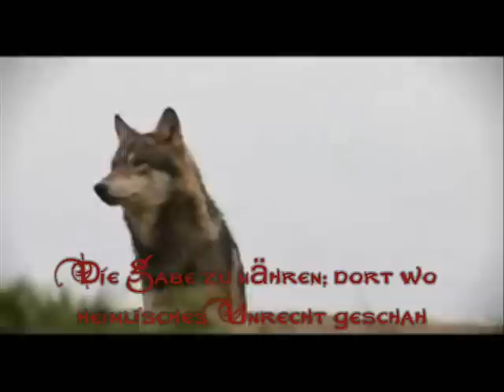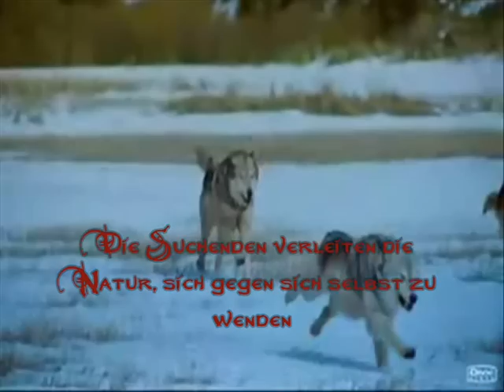Wolfsaugen ("The Sight")- Tribut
Also hier mal ein kleines Tribut an eines meiner Lieblingsbücher, "Wolfsaugen" von David Clement-Davies.
Kurz zur Story: Die Wölfin Palla und ihr Gefährte Huttser wollen ihren Wurf an einem sicheren Platz zur Welt bringen. Das gelingt jedoch nur bedingt, denn schon bald taucht Pallas verhasste Schwester auf, die Gerüchten zu Folge einen Welpen auf dem Gewissen hat.
Das Abenteuer beginnt, als das Rudel von einer Legende (der Text steht im Video^^) erfährt, die das Leben der Wölfe auf ewig ändern soll. Die Ausgewählte, eine weiße Wölfin stellt sich als Larka, Pallas Tochter heraus. Das Abenteuer um die Freiheit der Wölfe beginnt.

Hier noch eine kleine Erklärung für die, die das Buch nicht kennen und somit nichts mit den Begriffen anfangen können:

Varg: Wölfe
Wolfbane: Ein Dämon
Die Suchenden: Die Toten/Geister
Lera: (Beute)tiere